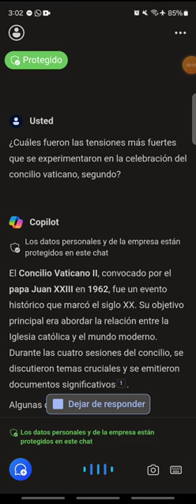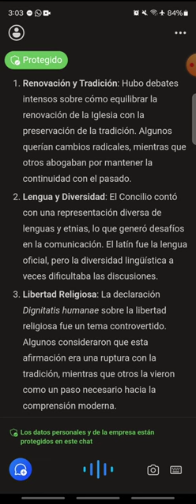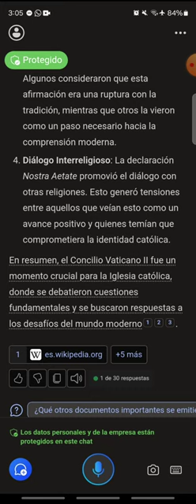La Iglesia después del Concilio Vaticano II [Aprende algo nuevo HOY - 009]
Una primera información sobre el tipo de tensiones que acompañaron la celebración del Concilio. La respuesta de Copilot no es muy completa pero sirve para abrir diálogo y empezar a comprender lo que entonces sucedía.